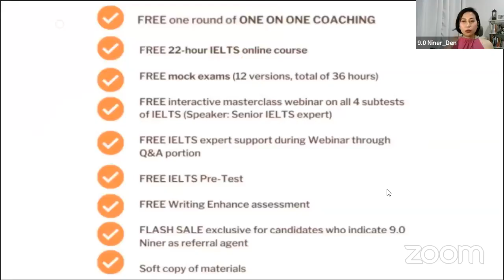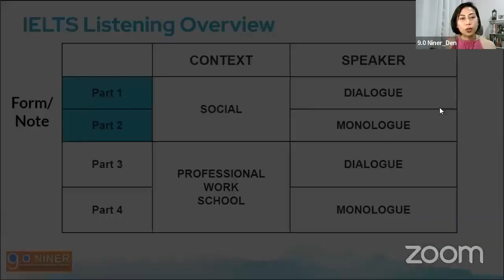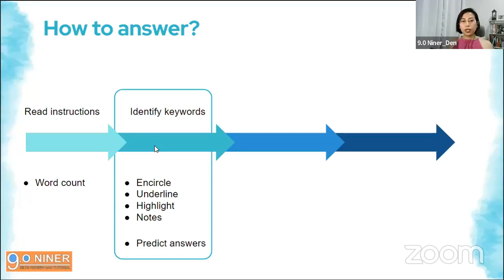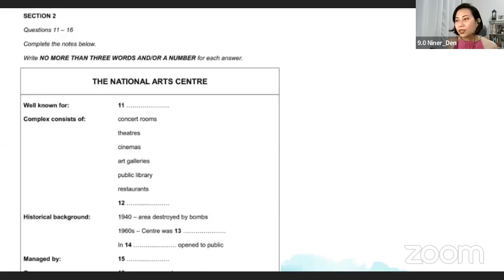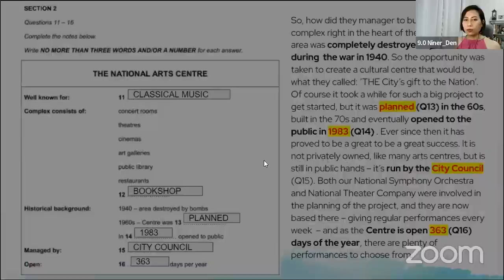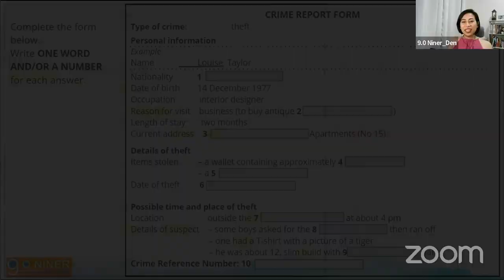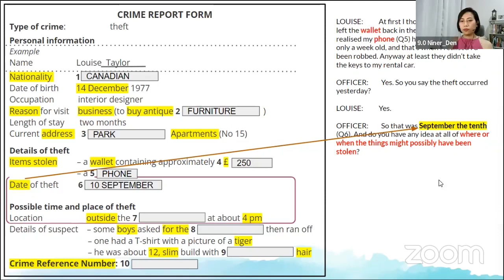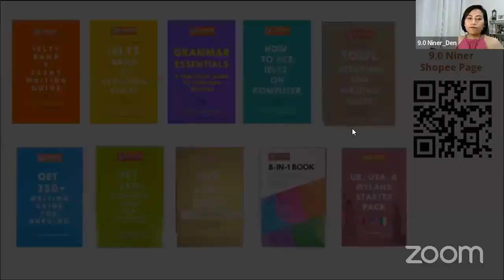IELTS LISTENING LECTURE SERIES: FORM/NOTE COMPLETION WITH MS. GERALDYN SAGUN-SOLIS FROM 9.0 NINER